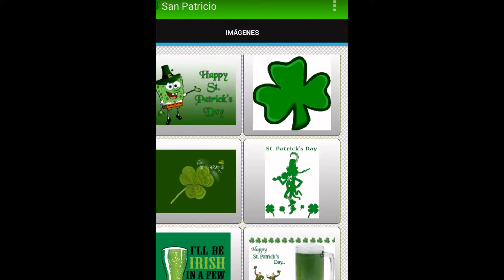Saint Patrick's day android app